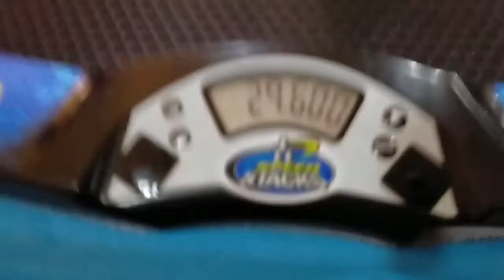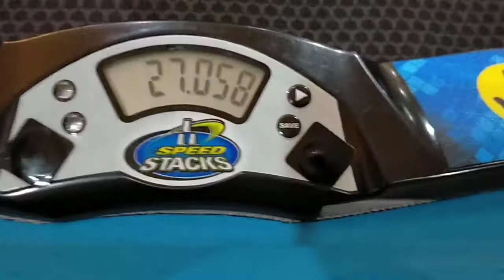Square-1 39.83 Offical Average